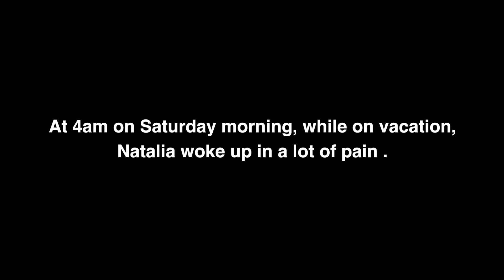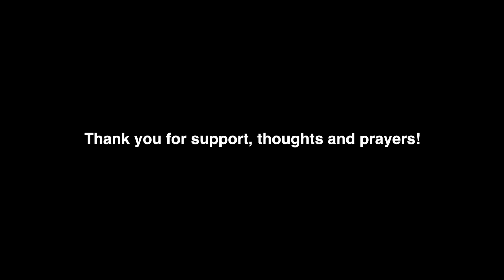Our Pregnancy Has Ended...😔 Miscarriage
It was sudden and unexpected but today we talk about what happened and how we feel about our pregnancy journey and how it has come to an end.

27890 Clinton Kieth Rd STE D-401,